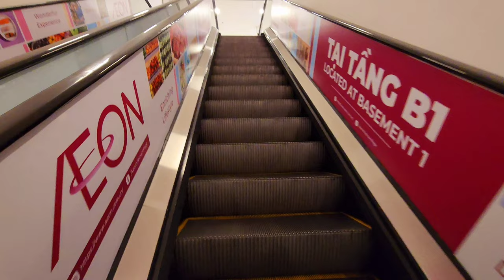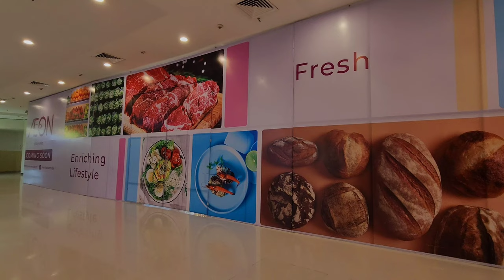AEON Nguyễn Văn Linh khai trương 4/4/2024 (AEON Crescent Mall Phú Mỹ Hưng)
AEON Nguyễn Văn Linh khai trương 4/4/2024 (AEON Crescent Mall Phú Mỹ Hưng Quận 7). Vị trí AEON Nguyễn Văn Linh Quận 7 tại tầng B1 trung tâm mua sắm Crescent Mall khu đô thị Phú Mỹ Hưng số 101 đường Tôn Dật Tiên, phường Tân Phú, Quận 7, Tp.Hồ Chí Minh, Việt Nam. AEON Việt Nam có AEON Tân Phú Celadon, AEON Bình Tân, AEON Bình Dương Canary, AEON Bình Dương New City, AEON Long Biên, AEON Hà Đông, AEON Hải Phòng, AEON The Nine và AEON Nguyễn Văn Linh Tp.HCM. Sự kiện mừng khai trương siêu thị AEON Mall Nguyễn Văn Linh ngày 4/4/2024 tầng B1 Crescent Mall Phú Mỹ Hưng Quận 7 Sài Gòn : tải app thành viên AEON nhận ưu đãi - đổi hóa đơn nhận quà khai trương - hóa đơn 800k nhận túi AEON phiên bản giới hạn - check in AEONNguyenVanLinh nhận voucher 20k. AEON Nguyễn Văn Linh gồm 2 khu vực chính: Siêu thị gần 2.000m2 và Khu ẩm thực tự chọn (Delica) rộng 1.200m2. Đặc trưng tại đây là khu ẩm thực tự chọn (Delica, Sushi và Bakery) cùng sức chứa 200 chỗ ngồi, mang đến đa dạng món ngon để khách hàng thoải mái chủ động lựa chọn theo sở thích. Các món ăn nổi tiếng từ đa dạng nền văn hóa của các quốc gia khác nhau gồm sushi, sashimi, món Việt, món Hàn (topokki, kimchi)... Cũng tại AEON Nguyễn Văn Linh, lần đầu tiên AEON Việt Nam giới thiệu mô hình Reward Kitchen mang đến hương vị ẩm thực chuẩn nhà hàng để khách hàng có thể nếm thử các món ăn trước khi quyết định mua.

AEON Nguyễn Văn Linh, AEON Crescent Mall, AEON Quận 7, AEON Phú Mỹ Hưng, AEON Sài Gòn, AEON Tp.HCM, AEON Việt Nam, siêu thị Nhật Bản

Saigon Scenes - Things to Do in Ho Chi Minh City, Vietnam : Saigon street scenes - Saigon nightlife - Saigon shopping - Saigon cafe - Saigon food - Saigon travel guide.